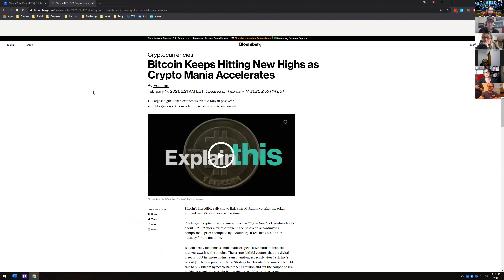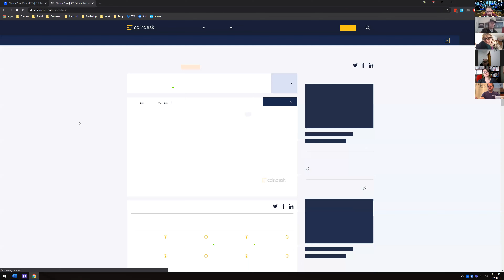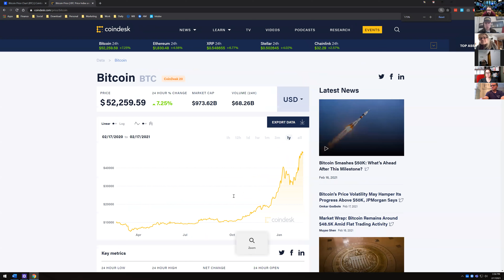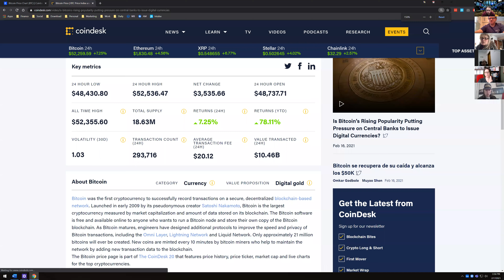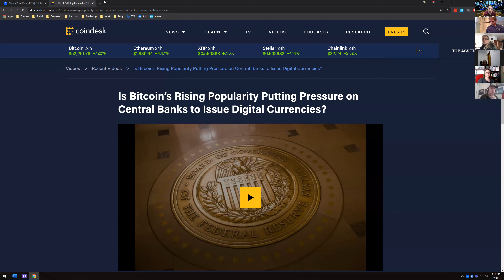Two Autistic$ Talk Money: February 2021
Literally, two autistics discussing the money issues, financial decision making, and long term financial goals that make adulting on the spectrum so unique and challenging.